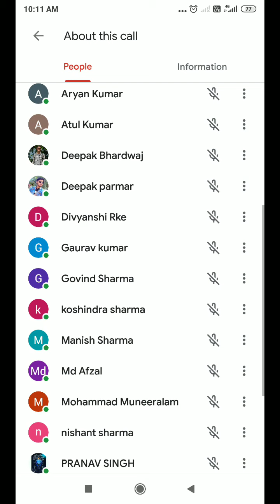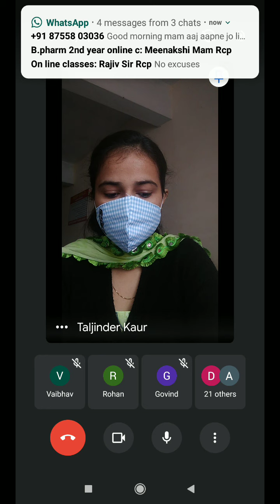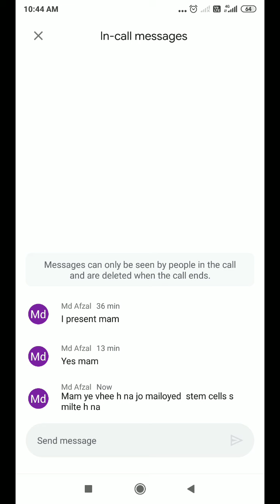Formation of hb and WBC Lecture 21